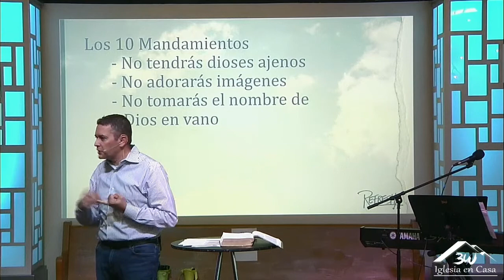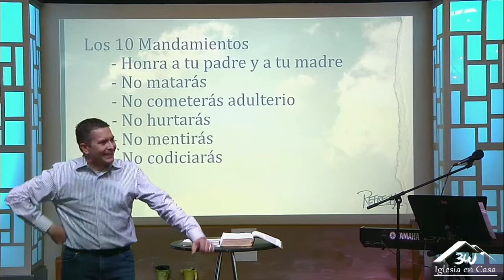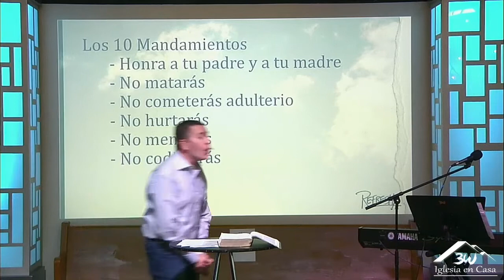'Refresh' - Parte 1 (Mensaje) | Pastor David Perez | 3W Church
'Refresh' - Parte 1 (Mensaje) | Pastor David Perez
Sunday, March 7, 2021
Pastor David Perez
3W Church
Join our digital family!

[SERVICIOS EN VIVO TODOS LOS DOMINGOS]
Servicio en Español @ 9:00 AM

[Weekly Events]
Prayer & Worship in Spanish - Monday at 7:30 PM
Young Adults ZOOM Service - Wednesday at 8:00 PM
Prayer & Worship in English - Wednesday at 7:30 PM
20/20 Youth - Friday at 8:00 PM

3W Church
Pastors David and Patty Perez
12039 SW 132nd Court - Suite 37